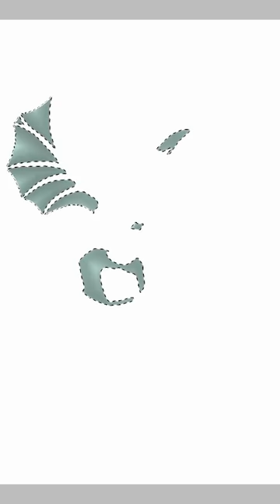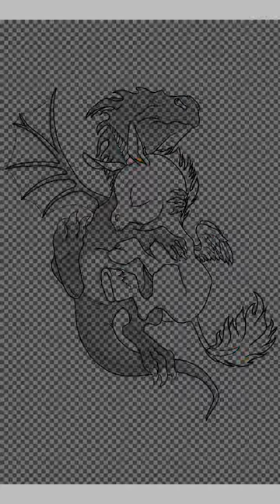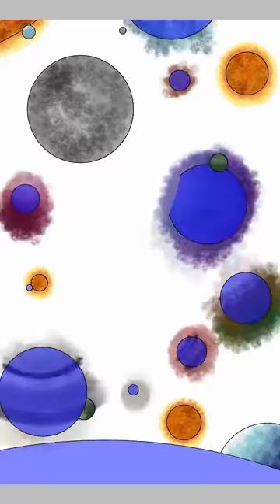Misconception - (mostly) original design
Song: Un Polvo - Maluma

Music and base-base-art are not mine, all rights are reserved.

Design made for
Highschool (Art Class)
Painting project, always fun; used acrylic and soft pastel w\ baby oil

The dragon is the girl, the alicorn is the guy.  It's a couple, not mother & child.
The third self-made piece; the original idea came from another piece depicting the two mythical creatures, but I made it my own.